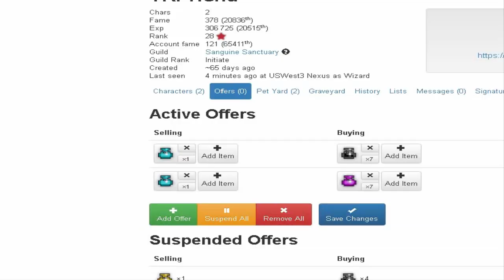ROTMG Lets Play - All My Characters Are Dead + Staff Of Esben Get! - Part 31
Lets Try To Hit 20 Likes My Friends!!!
I Think I Suck At This Game!
ROTMG LETS PLAY
RealmOftheMadGod.com
Credits:
1. Bones - Sodium

2. Marvin Divine - Blue Skies

4. Troll Music

5. Skizzy Mars - Pay For You

6. Night Lovell - Trees of The Valley

7. Witt Lowry - Like I Do
►Any questions? Use comments! I allways reply!
Your Half Way Down!!
●●●●●NETWORK●●●●●
VOU STUDIOS
♥♥♥♥♥Used programs♥♥♥♥♥
►CamTasia (Editing program)
►FastStone Capture (recording device)
►ADOBE Flash Player
   lol what a looser u actually read desc :P